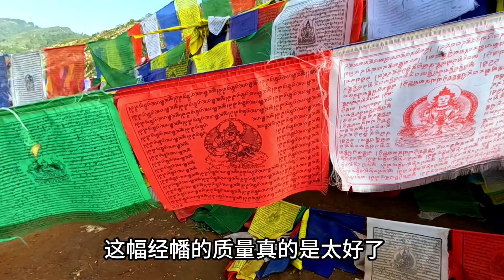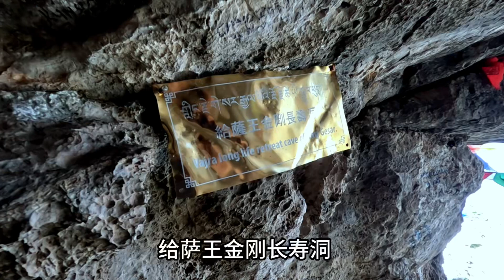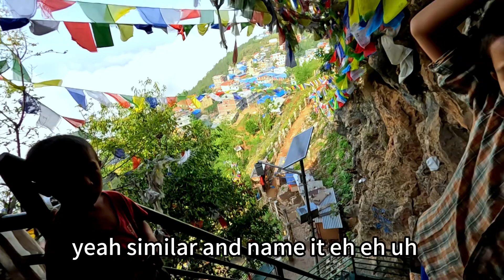莲花生大士圣地三大守护之文殊山，漫山遍野挂满了经幡#佛教圣地#莲花生大士#尼泊尔